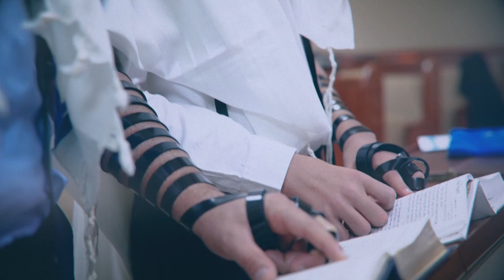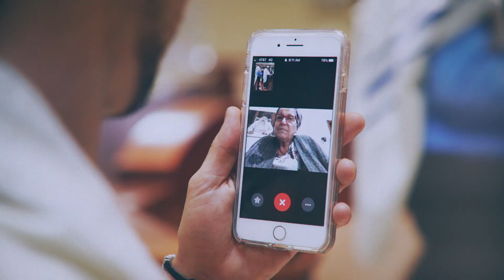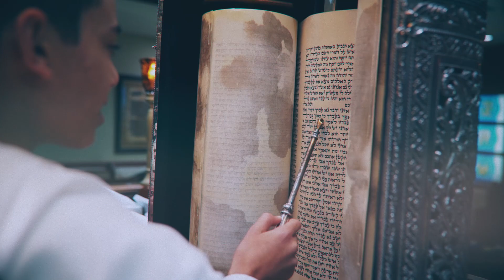Matthew's Bar-Mitzvah Aliyah in Synagogue - Highlights